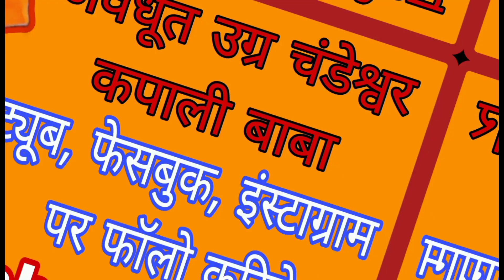ऐसे मनाते है कन्या पूजन और विजयदशमी Kapali Baba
Kanya Pujan Evam Vijay Dashmi Ka Arth Janiye l कन्या पूजन एवं विजय दशमी क्या है

इस कामाख्या मंत्र के पढ़ते ही तुरंत अदृश्य शक्ती धन लाकर देगी | पैसों की वर्षा होगी Kamakhya mantra

धनु राशि, 28 अक्टूबर, 3 चीजें अपने पास रखो दुनियां कदमों में होगी, @offclASTRO

हर की पौड़ी हरिद्वार, गंगा जी की आरती, गंगा स्नान 2022, Kailash dehati blog

राम चरण बिना नॉक किए अमाला पॉल के कमरे में चला जाता है

How to use Walkie-talkie in Hindi // Walkie-talkie uses // Security Guards Training

Sharad Purnima 2023 : चंद्र ग्रहण से दूषित होगी खीर, ज्योतिषाचार्य से जानें उपाय

O Kanhaiya - Sanjeev Kumar - Raja Aur Runk

दीपावली लक्ष्मी पूजन सर्वश्रेष्ठ मुहूर्त 2023/Laxmi pujan muhurat 2023/सम्पूर्ण पूजा विधि

बुराई पर अच्छाई की जीत रावण दहन पर हजारों की संख्या में जुड़े लोग

Sukhwa Savatiya Ho Gail (Full Bhojpuri Video Song) Dil Ke Dawa Ha Daaru

जानिए नवरात्रि में व्रत और पूजा करने का क्या फल मिलता है ? व्रत करने वाले सुनें। श्री अनिरुद्धाचार्य

सप्तसृंगी मंदिर के ये रहस्य आपको नहीं पता होगे saptasrungi mandir ke rahasya saptasrungi temple fact

Kartik Snan Ki Vidhi | Kartik Snan 2023 Kab Se Shuru Hai | कार्तिक स्नान कब से शुरू है 2023 में

chandrgrahan ka rashiyo par prabhav

man sundar

कन्या पूजन कैसे करें?

नवरात्रि में कन्या पूजन कब करना चाहिए?

कन्या पूजन का शुभ मुहूर्त कब है?

कन्या पूजन क्यों मनाया जाता है?

Navratri Kanya Pujan

What is the significance of Vijayadashami?

Do we fast for Vijay Dashmi?

What is the history of Vijayadashami?

क्या हम विजय दशमी का व्रत रखते हैं?

dussehra 2023

dussehra 2023 date

dussehra 2023 date delhi

dussehra 2023 date india

dussehra 2022

dussehra par nibandh

dussehra 2024

dussehra essay in hindi

dussehra mela near me

dussehra wishes

dussehra images

 dussehra drawing

 dussehra essay in english

vijayadashami 2023

vijayadashami wishes

vijayadashami 2024

vijayadashami 2022

vijayadashami ki hardik shubhkamnaye

vijayadashami in hindi

vijayadashami kab hai 2023

vijayadashami 2023 mein kab hai

vijayadashami images

vijayadashami wishes in hindi

vijayadashami 2023 gif

vijayadashami 2020

viiavadashami 2023 date

kanya pujan song

kanya pujan vidhi

kanya pujan in english

kanya pujan gifts

kanya pujan 2023

kanya pujan in marathi

kanya pujan food

kanya pujan october 2023

kanya pujan in navratri

kanya pujan images

kanya pujan gift ideas

kanya pujan song mp3 download

kanya pujan 2023 date